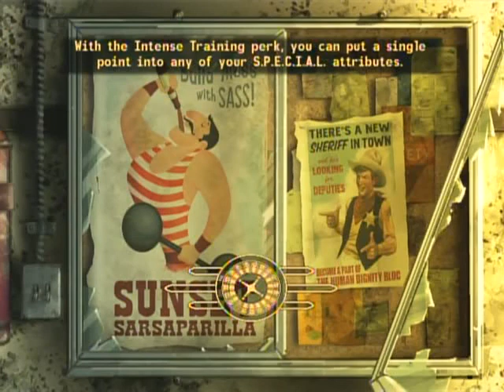Fallout New Vegas - Bleed Me Dry - Dinner Bell Pt. 3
The third bit of the "Bleed Me Dry" Quest. You start it by talking to Red Lucy in the Thorn, just west of New Vegas. It is right outside of Westside in a manhole labeled, "The Thorn."